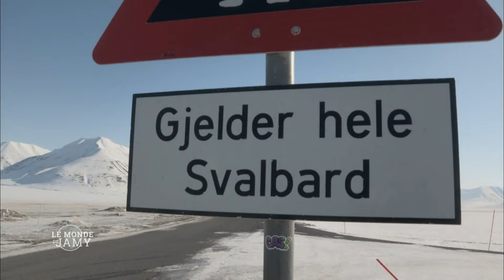Les ours polaires du Svalbard - Le monde de Jamy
L’ours blanc est le plus grand carnivore terrestre. Son comportement, absolument pas craintif, est unique dans le monde sauvage. Il n’a pas peur des hommes, s’approche parfois des zones habitées et n’hésite pas à attaquer s’il se sent en danger.

L’archipel du Svalbard est l’un des meilleurs endroits pour l’observer dans son milieu naturel, sur la banquise. Jamy et Nicolas Dubreuil, un aventurier spécialiste des mondes polaires, suivent les traces d’un ours blanc et tentent prudemment de s’approcher de lui. Une rencontre inoubliable avec le seigneur de l’Arctique.